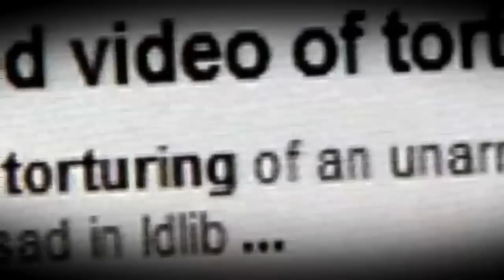Strictly's Victoria Pendleton says she is 'rubbish' at dancing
Strictly Come Dancing's Victoria Pendleton says she would "love to keep dancing" after the show, even though it "didn't come naturally". Report by Sarah Johnston. . Test